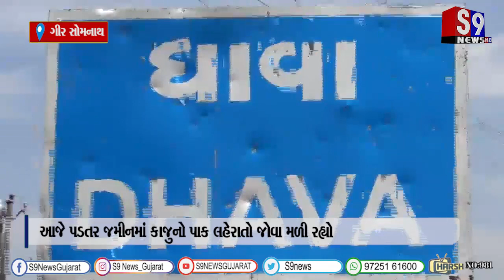ગીર સોમનાથ તાલાલા તાલુકાના પ્રગતિશીલ ખેડૂતે પ્રથમ વખત કાજુની ખેતી કરી....